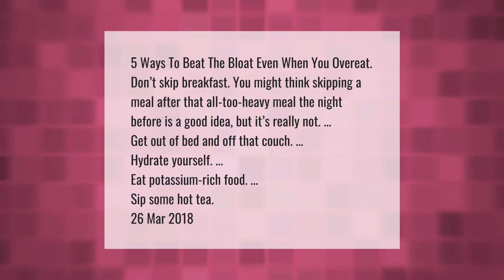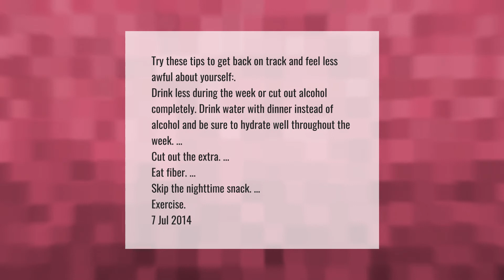How do you Debloat fast after a binge?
00:00 - How do you Debloat fast after a binge?
00:42 - How do you cleanse your body after a binge?
01:15 - Will I gain weight after a binge?

Laura S. Harris (2021, April 17.) How do you Debloat fast after a binge?
    AskAbout.video/articles/How-do-you-Debloat-fast-after-a-binge-236032